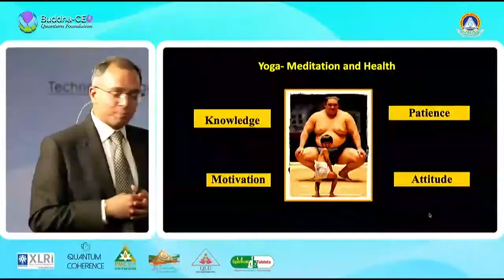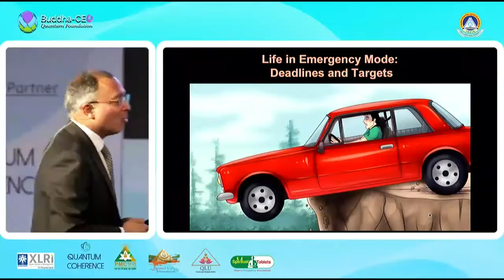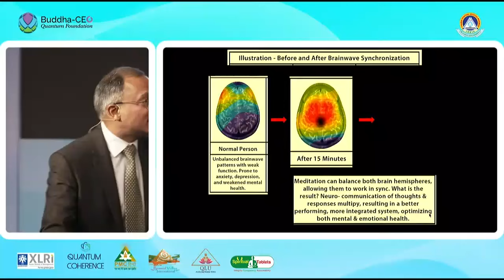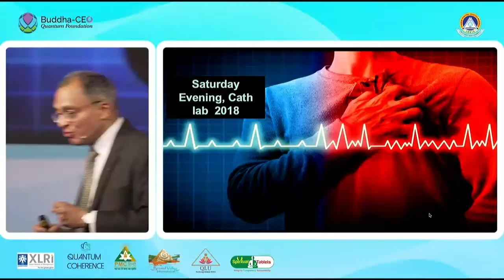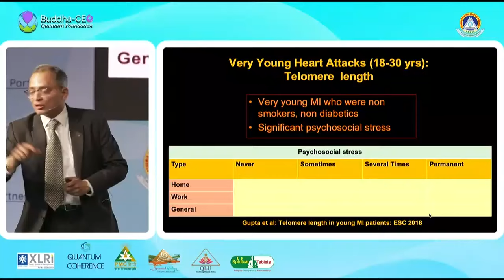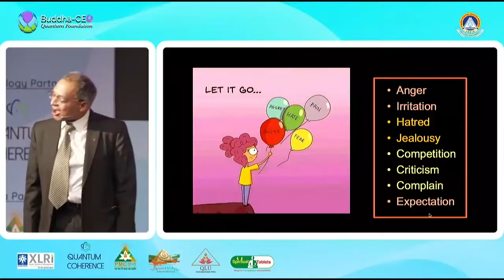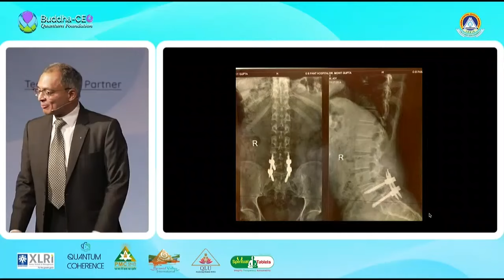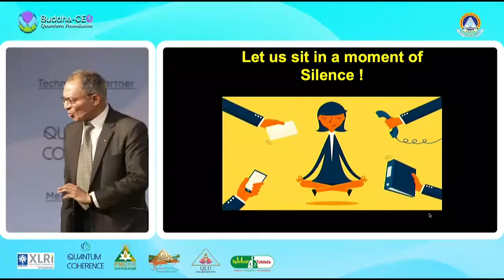Inspirational story of Dr. Mohit Gupta, (Professor of Cardiology ) influencing audiences worldwide.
View this video to observe Dr. Mohit Gupta's quest to reshape his mindset, cognition, and impact on society. Despite undergoing a significant brain resection, experiencing a 60 percent hearing loss, and undergoing spinal surgery with six screws, Dr. Mohit continues to defy stereotypes, demonstrating that miracles are possible through dedicated meditation and a shift in mindset.

Please do share it with your family, friends and HR / Business Unit Heads.🙏

GCML ProjectExcellence Health HolisticGrowth OrganizationalExcellence Education MentalWellbeing Dr. Mohit Gupta